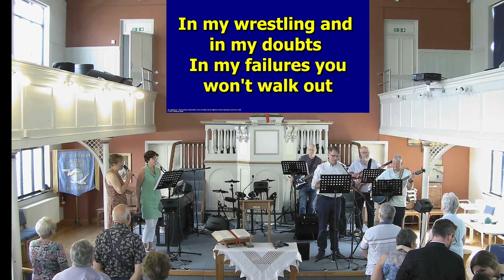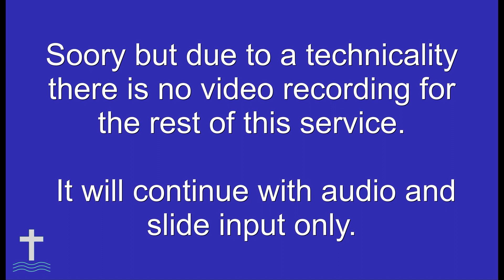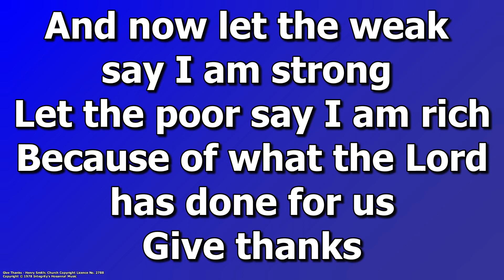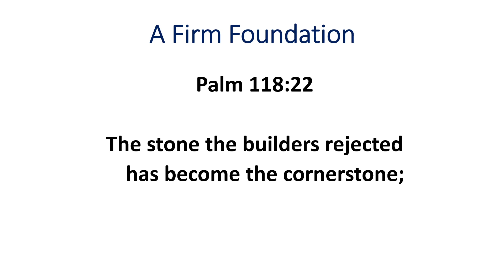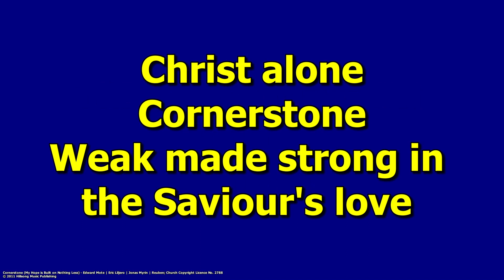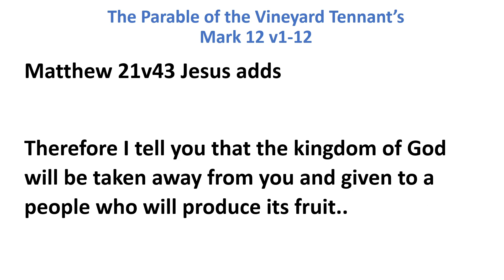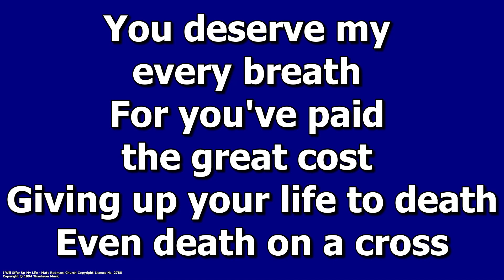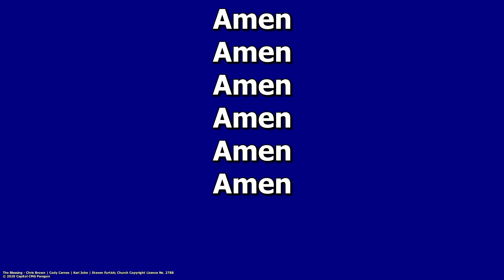Sunday Service: The Parable of the Vineyard - Dawn and john Dixon - 30 July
Sunday, 30 July 2023. 10:30
00:00:00 Title
Welcome & Notices
Worship time 15 mins - to include opening prayer/reading

05:06 my lighthouse [C]
09:06 days of Elijah [Q
13:40 the greatest day in history [AJ
offering to during this song

21:44 Cornerstone talk

18:31 Give Thanks

35:01 Cornerstone [CJ

39:11 Sermon John - Mark 12:1-12

52:29 I Will Offer up MY Life [D]

Short Benediction
58:00 The Blessing [G]